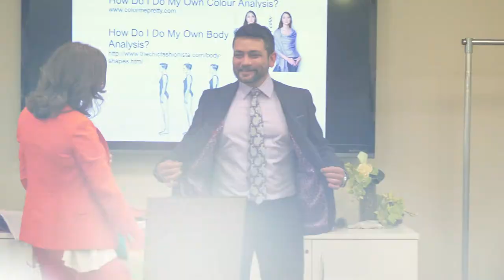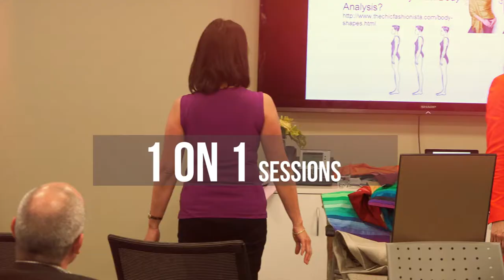Michelle Gallant promo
Here is an example of our video production. We produce everything from inception to completion. Writing, direction, editing, post production etc...

Yougottalove.com - World Class Photo & Video - Client Work

Yougottalove.com - World Class Photo & Video